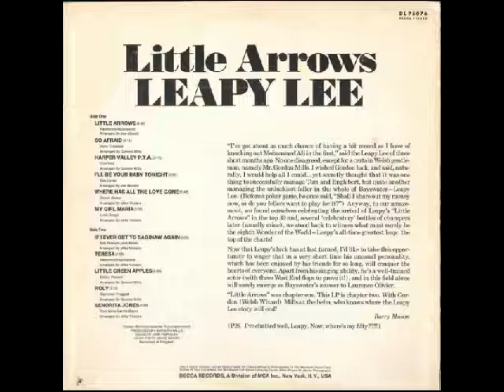Leapy Lee. so afraid